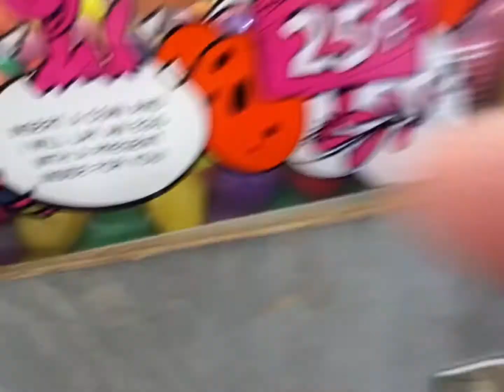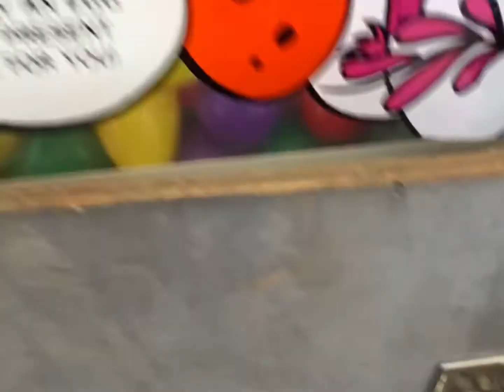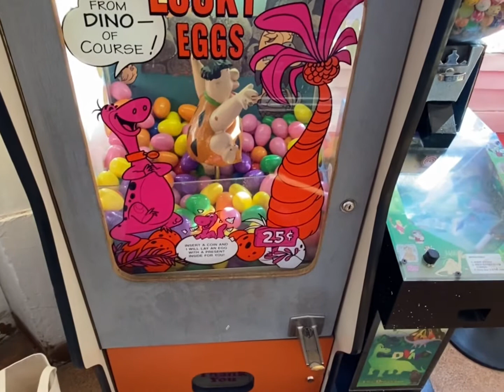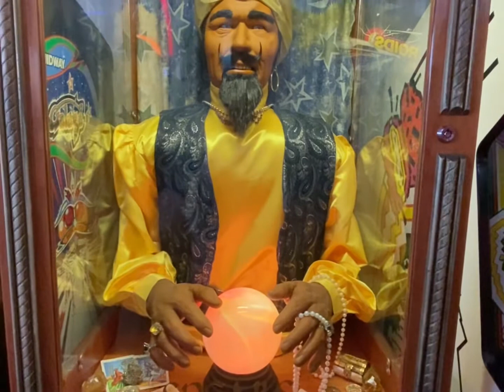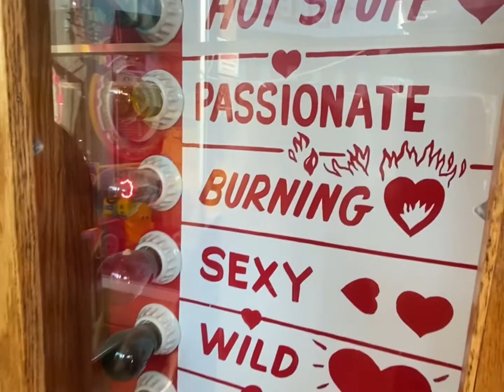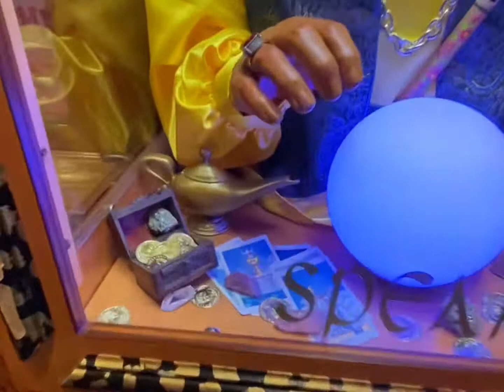Short Vlog w/ a bit of soft spoken talking, accidental Asmr, and lots of arcade sounds! Lofi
So, yesterday was my birthday, and I requested we visit the Manitou Springs Penny Arcades like the last time we were here. It was so much fun! I got my freshly squeezed lemonade and played Skeeball and the horse derby. I videoed a little bit for y’all, but I don’t want to call it ASMR. Accidental Asmr is provided by the fortune telling machines! :)

Sweet Dreams & Goodnight,

Satisfying Lullaby ASMR